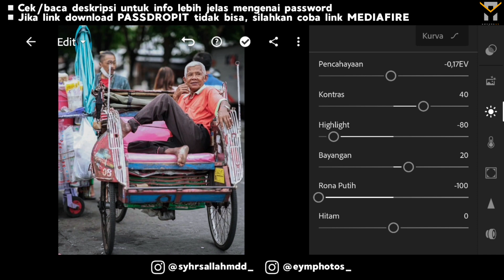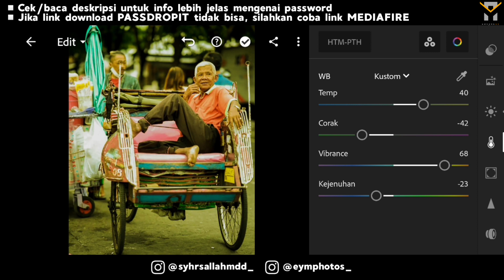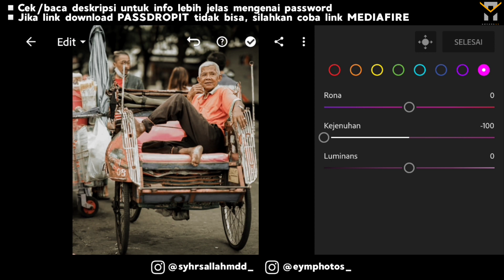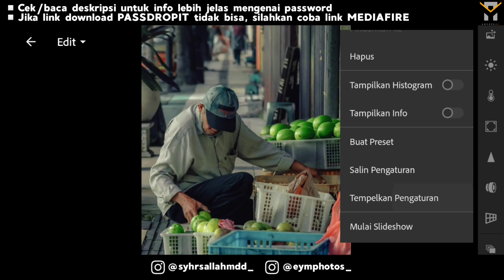BEST 50+ PRESET LIGHTROOM TERBARU 2022 | HUMAN INTEREST LIGHTROOM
⛔JIKA KALIAN BARU PERTAMA KALI  BERKUNJUNG DI CHANNEL INI KALIAN WAJIB BANGET UNTUK MEMBACA DESCRIBSI DENGAN BAIK⛔

⚠️PERHATIKAN INI⚠️
CONTOH PASSWORD:
GABUNG PASSWORD 1 & PASSWORD 2, JADI PASSWORD YANG BENAR ADALAH: 1234✔
💡INFO PASSWORD AKAN MUNCUL DI DALAM VIDEO (TENGAH) DENGAN SUARA NOTIF.

◾JIKA TEMAN - TEMAN TIDAK MAU REPOT CARI PASSSWORD TEMAN - TEMAN BISA MEMBELI PRESET DENGAN DM/CHAT IG @eymphotos_

◾Yuk Di Follow @syhrsallahmdd_ order preset @eymphotos_

◾Source: IG @chichy_lidya @streetkekinan @koko_joehalim @abahoces_64
▪️Gambar hanyalah sebagai contoh dan mempunyai milik masing - masing

Terimah kasih yah udah nonton:)